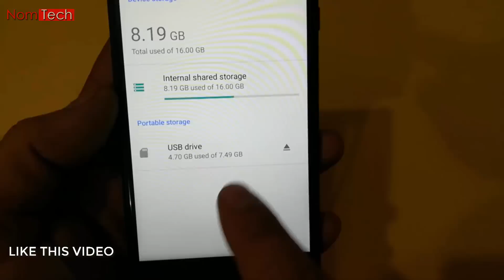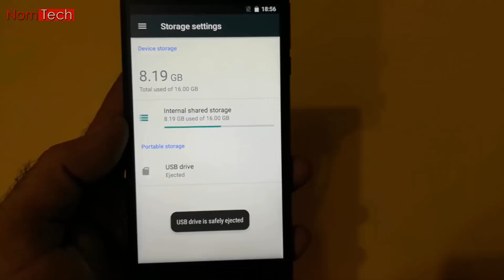Nokia 3 USB OTG Support Test!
In this Video, you can watch USB OTG test for Nokia 3 mobile.
Educational: Are You know OTG meanings On-The-Go.